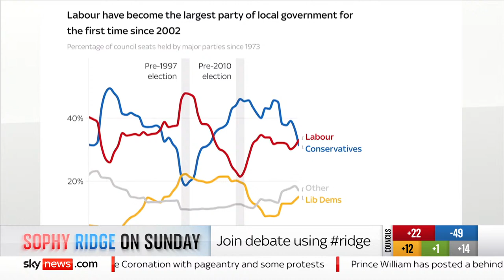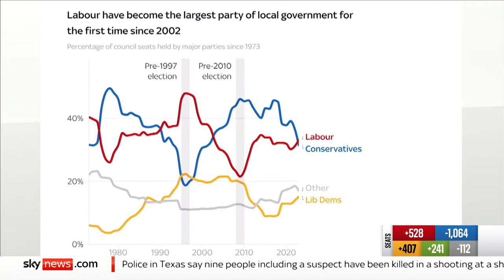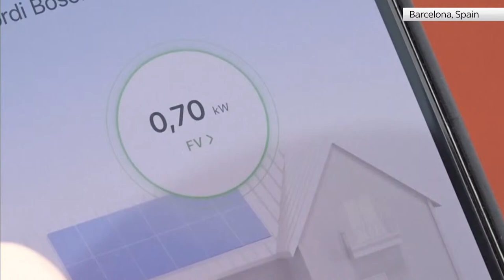Sophy Ridge On Sunday: Wes Streeting, Lucy Frazer, Daisy Cooper and Jackie Doyle-Price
Sky's Sophy Ridge is joined by:

🔴 Shadow health secretary Wes Streeting
🔵 Culture Secretary Lucy Frazer
🟠 Deputy Lib Dem leader Daisy Cooper
🔵 Conservative MP Jackie Doyle-Price

➕ Analysis from our panel with Salma Shah & Ayesha Hazarika

And Sky's Sam Coates for The Take